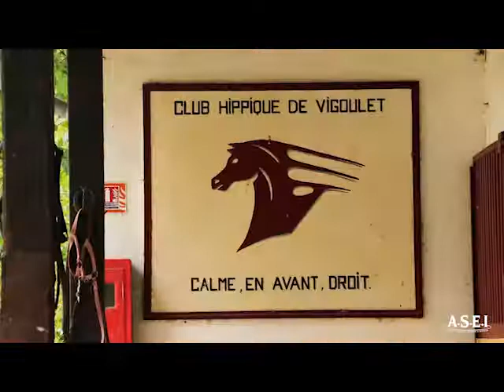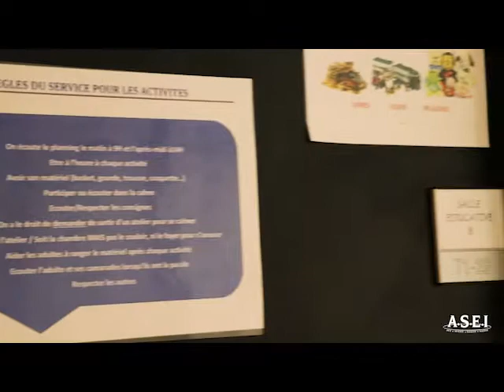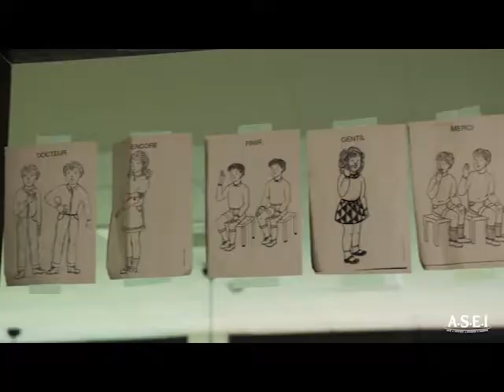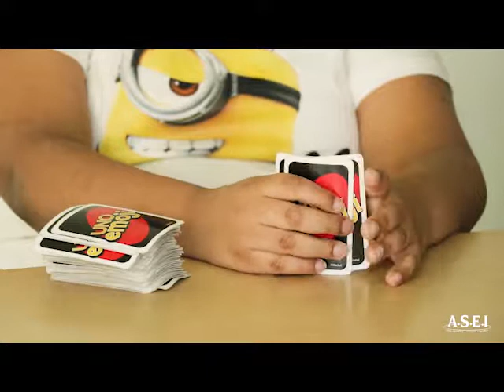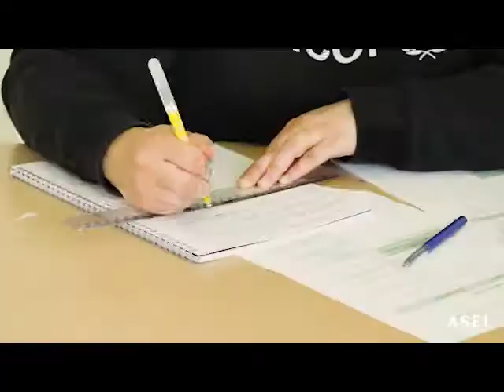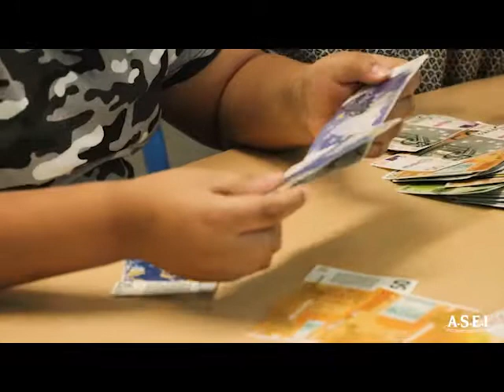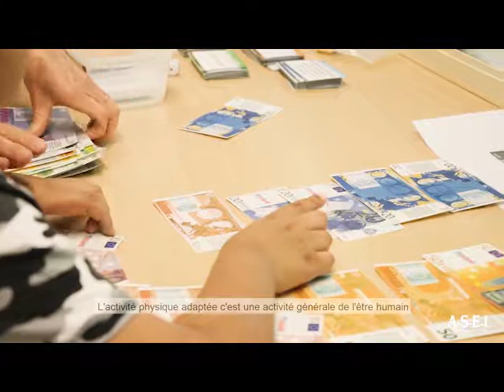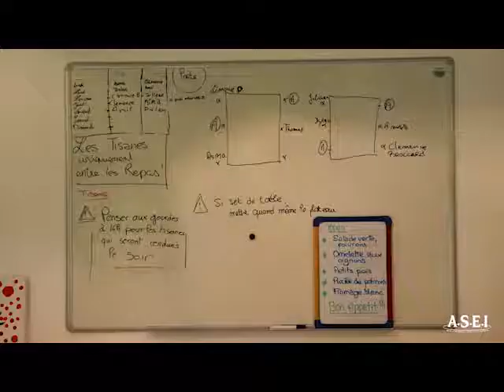Tannelle et ciboulette, éducation à la santé (avec la musique!)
Immersion dans le service OCSYHTAN à l'ASEI Paul Dottin à Ramonville (Toulouse), qui traite des troubles alimentaires et du comportement chez l'enfant. Notamment le syndrome de Prader Willi, une maladie génétique rare.
Un portrait sensible du service, réalisé par Blandine Milly  présente pendant 15 jours dans le service. Elle suit le quotidien des enfants à travers les différentes activités et les prises en charge.